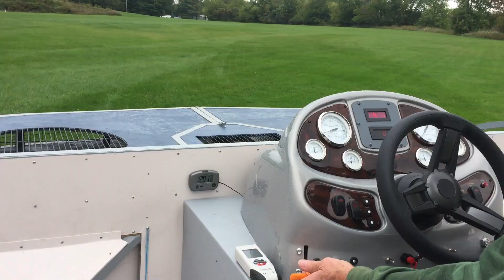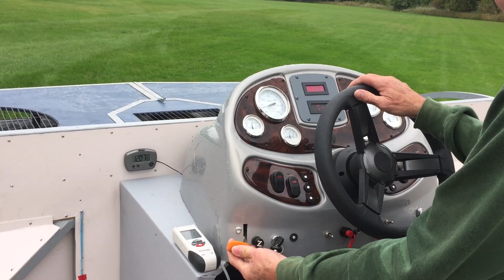Hovertoon Prototype Second Water Flight in hovercraft mode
Prototype second flight after some skirt modifications that moved the porting from the center of the bag section to each of the individual fingers.  Also added anti-scooping flaps in the rear section of fingers.  Also enclosed the fan belt drive to eliminate any water from reaching the belt.  The test was a success, no more belt slippage and the skirt did not accumulate any water.